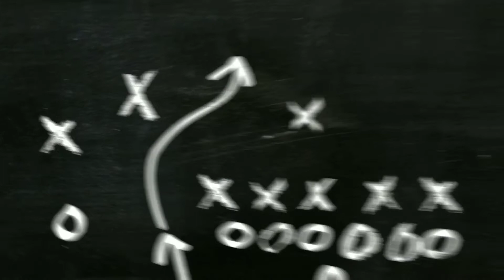BREAKING NEWS! DETROIT LIONS PART WAYS WITH CB TEEZ TABOR!!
Breaking News! After 2 seasons the Detroit Lions cut CB Teez Tabor..

*Luke G'S Field Review
*Detroit Drew
*MicroMike
*313JMO
*PositivelyDetroit9071
*CA3's Sports Talk
*The Big Take
T.A. Noble Sports 313 JMO LUKE G'S FIELD REVIEW MicroMike Detroit Drew Nomis J Big Take